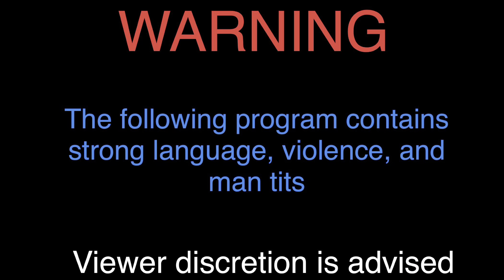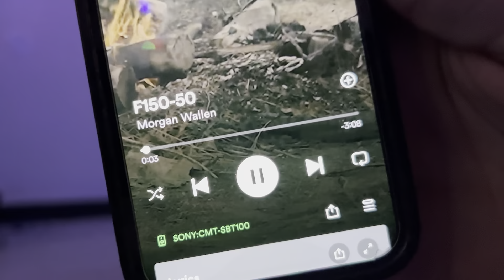The chronicles of Shewy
Nathan Schuman has been served payback after punching his roommate. Join William Burkhart and Brett Wagner as they join Shewy on his quest to find his missing bed

(This film contains strong language)